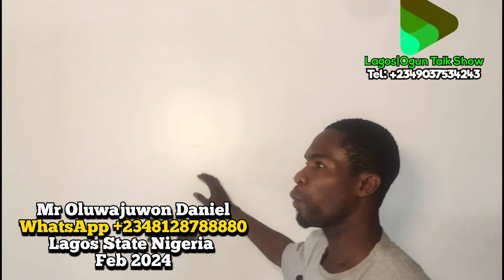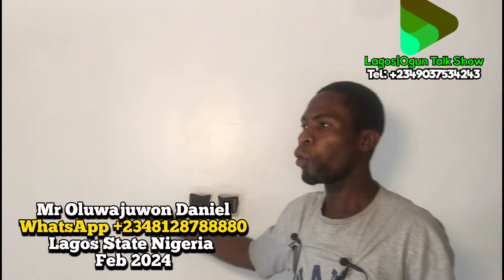He’s Into Screeding, Painting In Lagos State And He Painted This House With This Price.